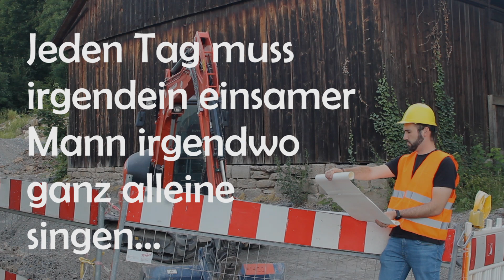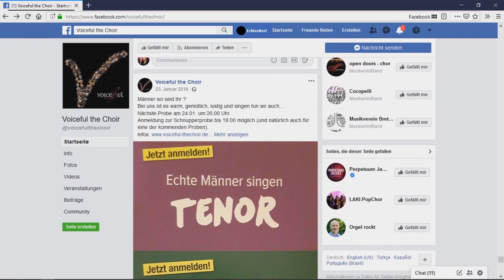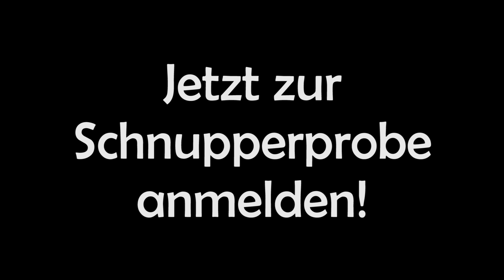Voiceful the Choir - Männer – jetzt ist Schluss mit einsam vor sich hin singen…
Du singst allein? Das muss nicht sein….
Look at this – und dann tritt bei uns ein! ;-)

Jaaa - du bist gemeint...
Warum du gerade zu uns kommen solltest ?
Weil wir schon seit 10 Jahren mit einer ganz besonderen Crew unterwegs sind durch die Welt des Rock, Pop, Gospel und Soul. Wunderbare Sängerinnen und Sänger, die mit Spaß, Gefühl und Groove die Gäste mit auf die Reise nehmen und ihre Freude bei jedem Auftritt spürbar machen.
Hast du Lust dabei zu sein?
Lerne uns unverbindlich kennen - Stimmbildung und Spaß inclusive.

"Nicht alleine singen" kannst du 2x im Monat, mittwochs von 20 - 22 Uhr in Obersulm-Eichelberg.
Jetzt anmelden!

Trau dich - komm vorbei - do it - feel it!

Warnung: Singen bei Voiceful kann süchtig machen. Schon eine geringe Dosis "Chorluft" schnuppern hat Suchtpotential. Zu Risiken und Nebenwirkungen lesen sie unsere Presse- und Gästestimmen und fragen sie die Chorleiterin unseres Vertrauens.

Idee/Skript/Kamera/Schnitt: Lena & Manuela Neuffer
Music Gemafree from filmmusic.io